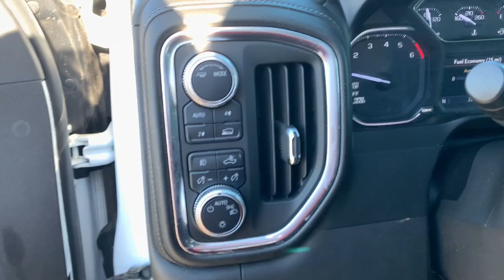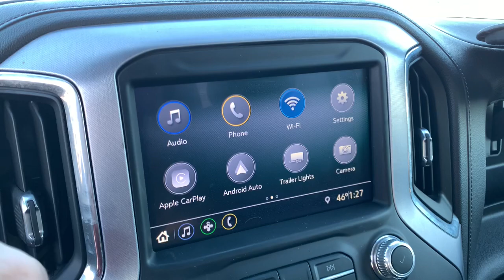2020 GMC Sierra 1500 Highland, Detroit, Ann Arbor, Pontiac, MI 2G134P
Summit White Used 2020 GMC Sierra 1500 available in Highland, Michigan at LaFontaine Cadillac Buick GMC. Servicing the Detroit, Ann Arbor, Pontiac, MI area.
2020 GMC Sierra 1500 Elevation - Stock#: 2G134P - VIN#: 3GTP9CEK2LG220045

* 2020 GMC  SIERRA 1500 ELEVATION Clean CARFAX One Owner **4WD**Auto Start Stop**Infotainment Center**Navigation/GPS**Bluetooth**Back-Up Camera**Front Heated Seating**brbrThis vehicle also includes USB Port, Heated Steering Wheel, Remote Start, Bedliner, Keyless Entry, Auto Headlights, Hitch, Traction Control, On Star Available Services, Power Outlet, and Driver-Power SeatingbrbrbrWe use state-of-the-art software to price our vehicles to be the most competitive in the market. If you have found a better value, let us know about it. We would love the opportunity to keep giving the best values in the market. Be our guest at Lafontaine, home of the family deal: It's not just what you get, it's how you feel, and put us to work for you. Located at 4000 W. Highland Rd. Highland, MI, just off U.S. 23, Exit 67! NOTE: All Equipment Listed May Not Be Available..
Cloth Rear Seat w/Storage Package,Elevation Convenience Package,Elevation Value Package,Elevation Value Package w/PCU,Preferred Equipment Group 3SB,Trailering Package,6 Speakers,6-Speaker Audio System Feature,AM/FM radio: SiriusXM,Premium audio system: GMC Infotainment System,Radio data system,Radio: GMC Infotainment Audio System,Steering Wheel Audio Controls,Air Conditioning,Dual-Zone Automatic Climate Control,Electric Rear-Window Defogger,Rear window defroster,Single-Zone Manual/Semi-Automatic Air Conditioning,12-Volt Rear Auxiliary Power Outlet,4-Way Manual Driver Seat Adjuster,Power Front Windows w/Driver Express Up/Down,Power Front Windows w/Passenger Express Down,Power Rear Windows w/Express Down,Power steering,Power windows,Remote keyless entry,Remote Vehicle Starter System,Steering wheel mounted audio controls,Electrical Lock Control Steering Column,Heavy Duty Suspension,Manual Tilt Wheel Steering Column,Manual Tilt-Wheel & Telescoping Steering Column,Speed-sensing steering,Traction control,4-Wheel Disc Brakes,ABS brakes,Dual front impact airbags,Dual front side impact airbags,Front anti-roll bar,Front wheel independent suspension,Keyless Open & Start,Low tire pressure warning,Occupant sensing airbag,Overhead airbag,Power Door Locks,Brake assist,Electronic Stability Control,Exterior Parking Camera Rear,Delay-off headlights,Front fog lights,Fully automatic headlights,Panic alarm,Security system,Theft Deterrent System (Unauthorized Entry),Speed control,Heavy-Duty Rear Locking Differential,220 Amp Alternator,Body-Color Surround Grille,Bumpers: body-color,Heated door mirrors,LED Cargo Area Lighting,Power door mirrors,Rear step bumper,Rear Wheelhouse Liners,Spray-On Pickup Bed Liner w/GMC Logo,4G LTE Wi-Fi Hotspot Capable,Apple CarPlay/Android Auto,Cloth Seat Trim,Color-Keyed Carpeting Floor Covering,Compass,Driver door bin,Driver vanity mirror,Front reading lights,Front Rubberized-Vinyl Floor Mats,GMC Connected Access Capable,Heated Steering Wheel,Illuminated entry,OnStar & GMC Connected Services Capable,Outside temperature display,Overhead console,Passenger vanity mirror,Rear Dual USB Charging-Only Ports,Rear reading lights,Rear Rubberized-Vinyl Floor Mats,Tachometer,Tilt steering wheel,Trip computer,Voltmeter,10-Way Power Driver Seat Adjuster w/Lumbar,4-Way Manual Passenger Seat Adjuster,Front 40/20/40 Split-Bench Seat,Heated Driver & Front Outboard Passenger Seating,Split folding rear seat,Front Center Armrest w/Storage,Passenger door bin,Front Frame-Mounted Black Recovery Hooks,Hitch Guidance,Alloy wheels,Wheels: 20 x 9 Black Gloss Painted Aluminum,Deep-Tinted Glass,Variably intermittent wipers,3.42 Rear Axle Ratio,3.42 Rear Axle Ratio w/Max Trailering Pkg